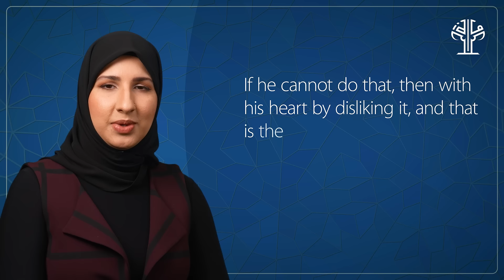IslamicFinancialLiteracyMonth | Drew Hadith 33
In recognition of IslamicFinancialLiteracyMonth, we’re spotlighting a different Hadith every day. Take a moment to reflect on today’s, as spoken by Samar Tariq.